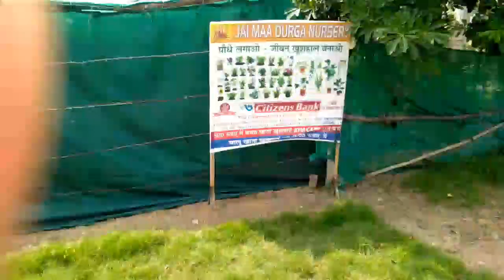Jai Maa Durga Nursery At Kapurthala Nursery Visit